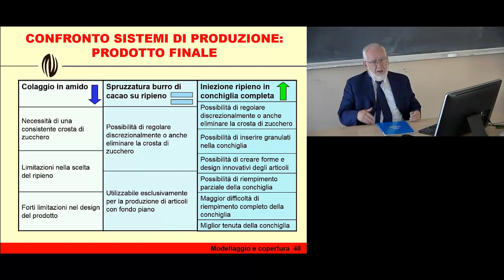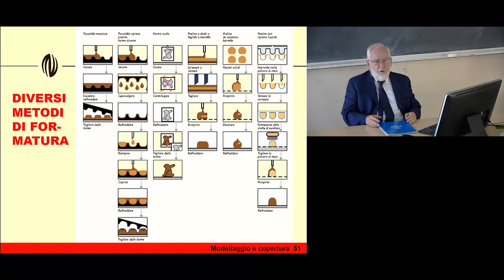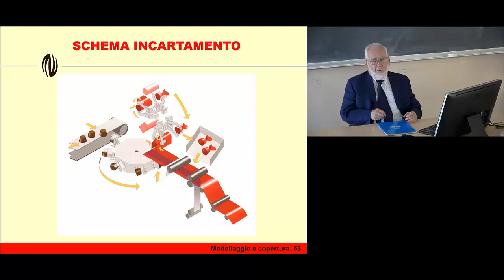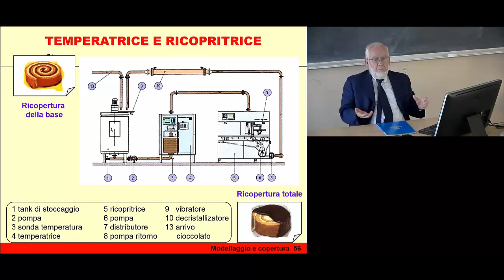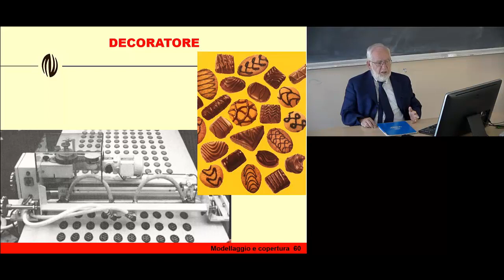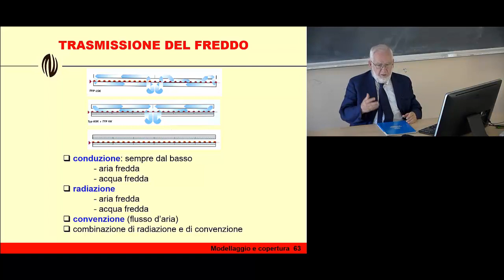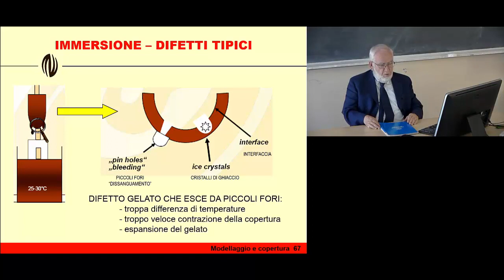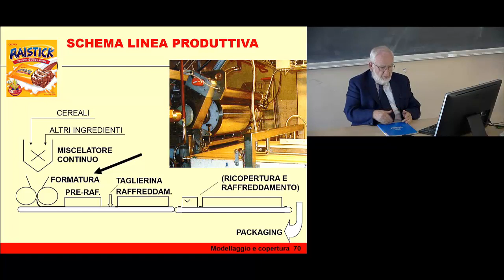49. Modellaggio E Ricopertura 3